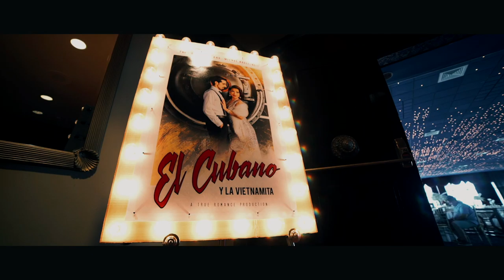Miami Beach Resort & Spa Wedding Film | Michel & Thuy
About Dream Light Visuals:

Dream Light Visuals offers destination wedding photography & wedding videography, We also service all South Florida for Wedding Photography & Videography.